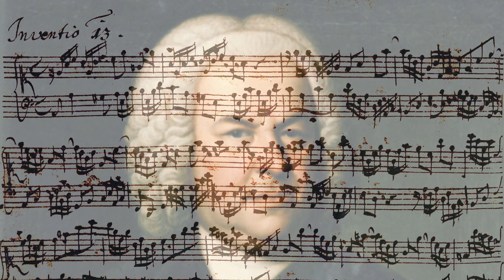J. S. Bach: Invention No. 13 played with Viola and Guitar pizzicato.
This is the invention #13 by J.S. Bach played by my viola partner Irin and me. Inspired by some other performances we tried here to perfom it with full pizzicato.